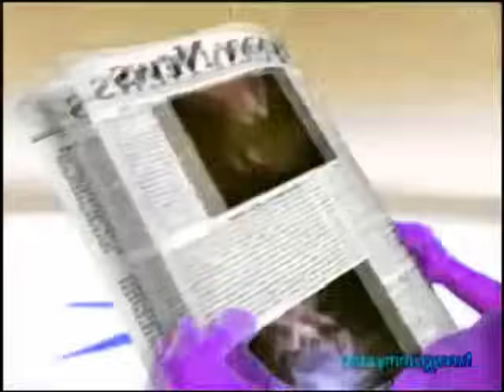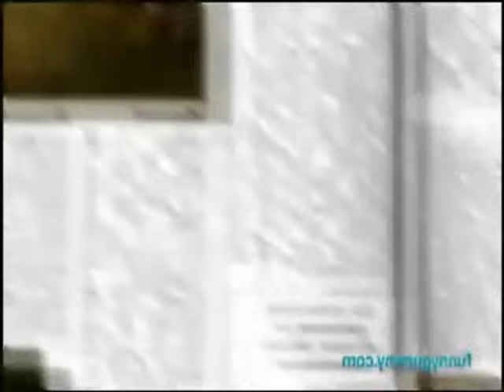Not sure what i did to The Gummy Bear Song